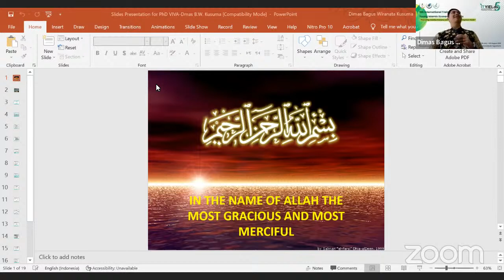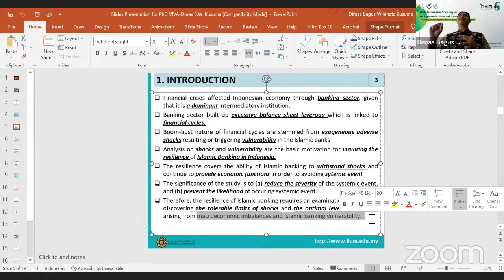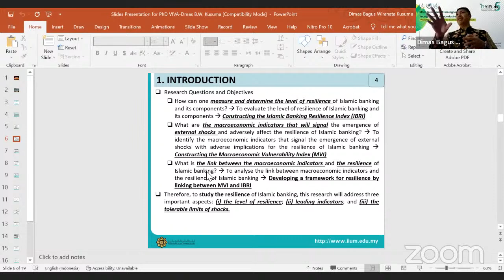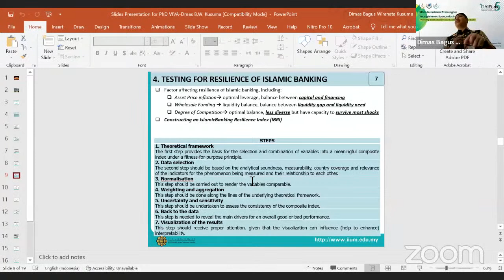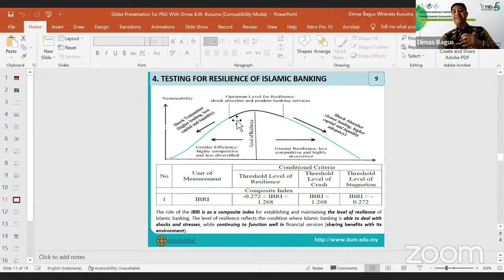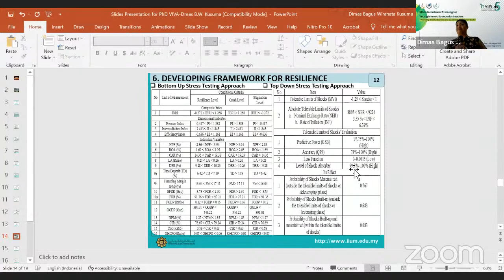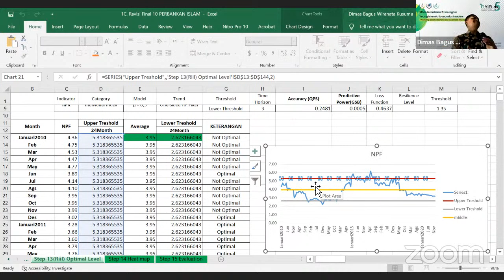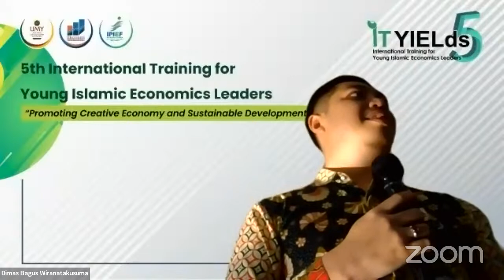The 5th ITYIELds 2022: Islamic Bank Resilience by Dr. Dimas Bagus Wiranatakusuma